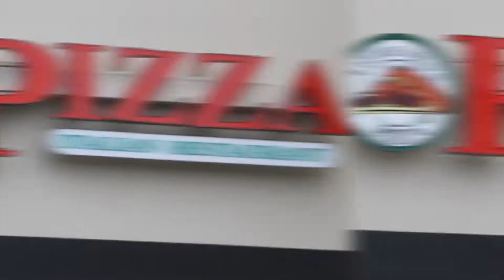Little Mia's Pizza Toms River..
The White Pie is Good at Little Mia's Pizza on Hooper Ave in Toms River, NJ. We are rating the regular slice and a White Slice..New Jersey has the Best White Pie..Join Famous Ray K..the real king of Pizza.!